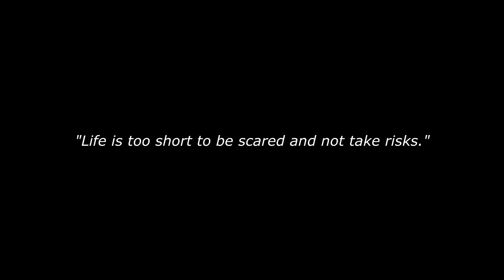i'm getting banned for this:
i make bad decisions.

Follow my other socials! ( ´ ▽ ` )b

My Specs ╰(▔∀▔)╯
➢ GPU: RTX 3090 Rog Strix OC
➢ Core: Intel i9 9900k
➢ Keyboard: KBD75v2 with lubed and filmed gateron black inks
➢ Mouse: Glorious Model D Wireless
➢ Monitor: Alienware 240hz